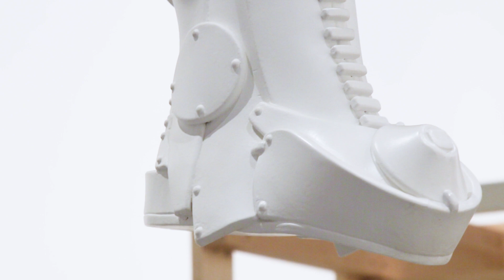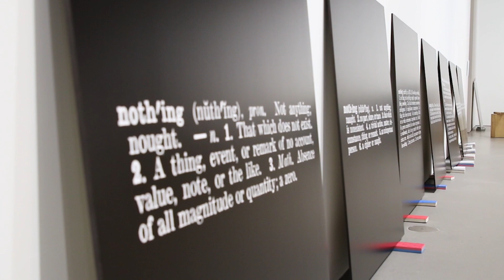[APMA, CHAPTER THREE] Behind the scenes #3 | 현대미술 소장품 특별전 비하인드: 전시장 연출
[APMA, CHAPTER THREE] Behind the scenes #3
현대미술 소장품 특별전 비하인드 : 전시장 설치

이번 전시장이 준비되는 비하인드 영상이 궁금하시다면?
공간 연출과 작품을 설치하는 과정을 타임랩스로 만나보세요.

Come behind the scenes at the installation of our new exhibition APMA, CHAPTER THREE. The exhibition features a selection of outstanding contemporary works from the museum's collection, most of which we are unveiling for the first time!

[APMA, CHAPTER THREE - FROM THE APMA COLLECTION]
- 일정 : 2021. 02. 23 (TUE) - 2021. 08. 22 (SUN)
- 장소 : Amorepacific Museum of Art

* 이번 전시는 홈페이지를 통한 예약제로 운영됩니다.
* 마스크 착용 및 발열 체크 후 입장이 가능합니다.